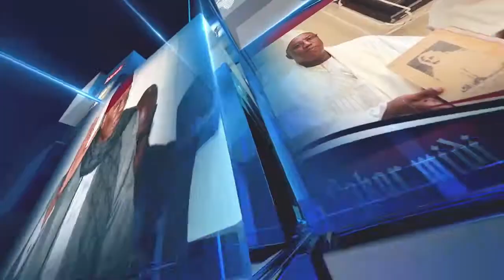PROGRAMME DE FIDÉLISATION AIR SÉNÉGAL:LES GROS AVANTAGES DES CARTES "TERANGA" POUR LES CLIENTS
PROGRAMME DE FIDÉLISATION AIR SÉNÉGAL:
LES GROS AVANTAGES DES CARTES "TERANGA" POUR LES CLIENTS